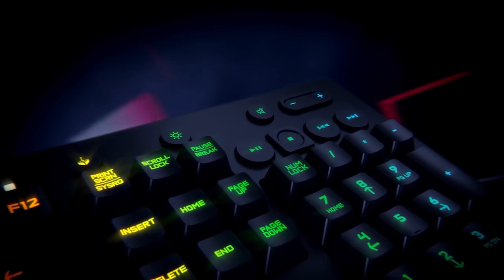Die BESTEN Gaming-Gadgets unter 50 Euro - Zocker Zubehör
In diesem Video stellen wir euch die besten Gaming-Gadgets vor, die Zocker-Herzen höher schlagen lassen.

WAS IST TOP GADGETS?
Auf diesem YouTube-Kanal stellen wir euch die besten, lustigsten und sehenswertesten Gadgets vor. Falls ihr Themen-Wünsche habt, könnt ihr oben abstimmen.

💡 Feedback oder Kritik: Schreibt es bitte gerne die Kommentare (wir lesen jeden einzelnen Kommentar), doch leider hat der Tag nicht genug Stunden um auf jeden Kommentar zu antworten. 😭

HINWEISE:
Song aus dem Intro: Flo Rida - Whistle